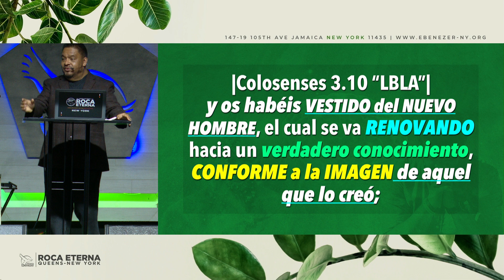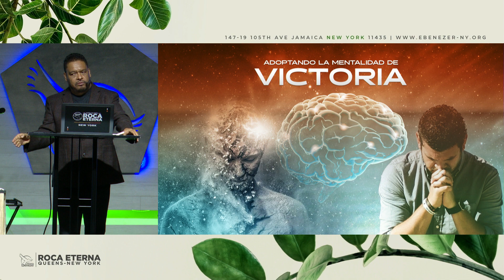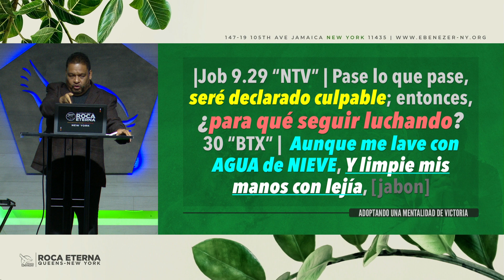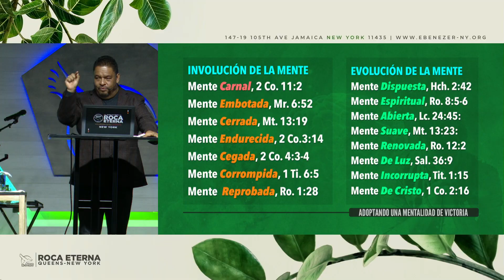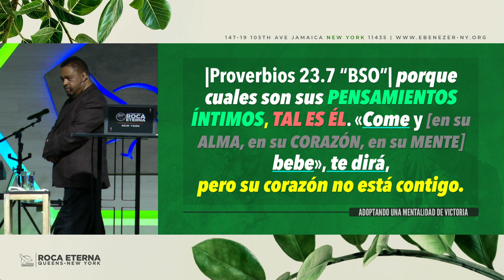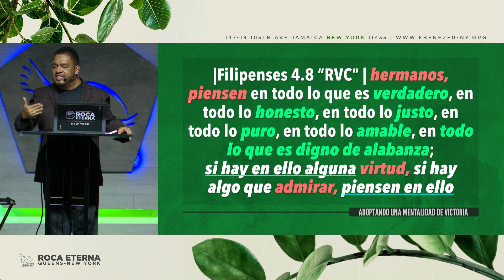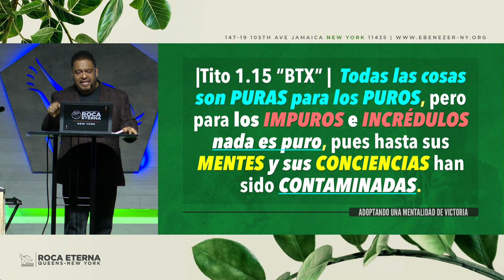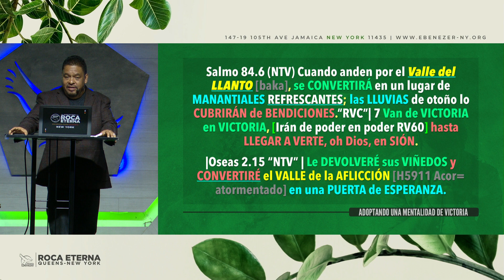Adoptando La Mentalidad De Victoria (Apostol Edwin Garcia - Viernes 11/22/19)